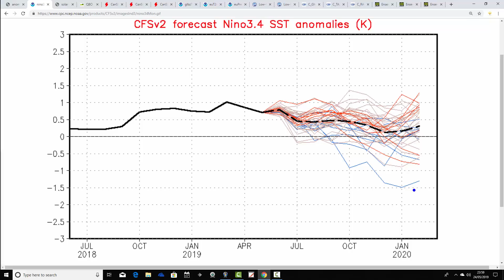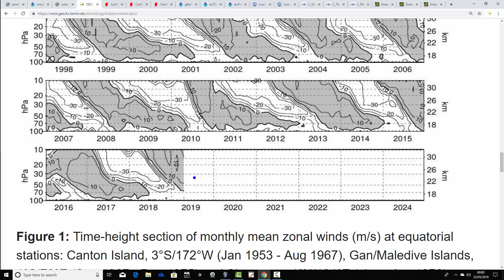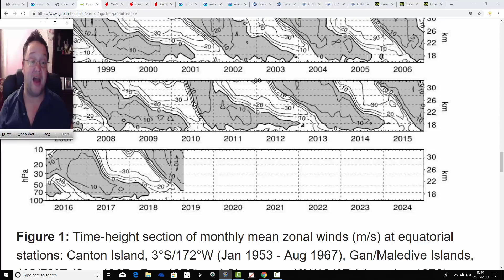Autumn 2019 "Sneak Peek"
VIDEO DESCRIPTION:

"Sneak Peek" from Autumn 2019 from GWV!

Now that the Summer 2019 has been released its time for the long range bandwagon to roll on and this time we're rolling on to Autumn 2019.

Autumn updates will begin from next month (Sunday 2nd June)